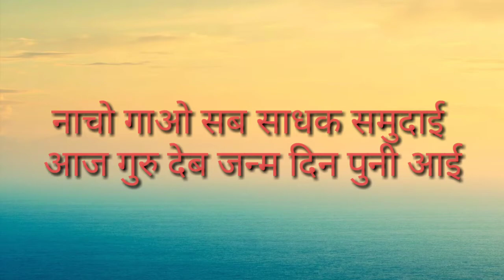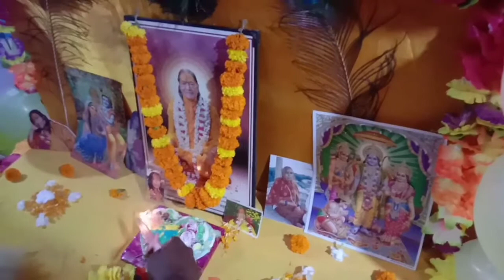Nacho Gayo Sab Sadhak Samudai || JAGAJGURU SHREE KRIPALU JI MAHARAJ Birthday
ABOUT,
In this video celebrating a saradpoornima festival by satsangi of kripalu ji maharaj
At night time after cake cut

YOUR QUERY,
1.Nacho gayo sab sadhak samudai aaj guru dev janm din puni aai bhajan
2.janm din bhajan of kripalu ji maharaj
3.jagadguru Shree kripalu ji maharaj

Radhe Radhe

top temple of jagadguru Shree kripalu ji maharaj
1) Prem Mandir, Vrindavan
2)Bhakti Mandir, Mangarh
3)Kirti mandir, Barsana

Radhe Radhe